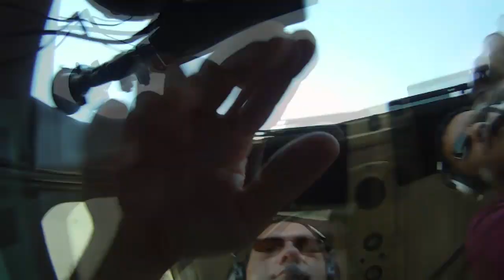Farwest'10v1 (part 6) : Concord Buchanan - Oakland (California)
(french description below)
Sixth part of "Farwest 2010 v1", my july 2010 Cessna trip with my friend Bertrand F. Sixth parth... but only the fourth day of our journey. After choosing to divert to Concord and waited few minutes for the sky to get much more clear on the San Francisco Bay, we take-off from Concord (KCCR) for this 15 minutes hop to Oakland metropolitan Int'l Airport (KOAK) ;-)

6ème vidéo du Farwest'10 de juillet, réalisé en Cessna avec mon ami Bertrand F. Sixième partie, mais seulement le 4ème jour ce voyage mémorable. Après avoir choisi de se dérouter sur Concord et d'attendre quelques minutes que le ciel s'éclaircisse, nous redécollons pour ce court vol (15 minutes) de Concord (KCCR) pour "Oakland Metropolitan International Airport" (rien que ça).

L'histoire de cette journée est à lire, agrémentée de photos, sur mon blog